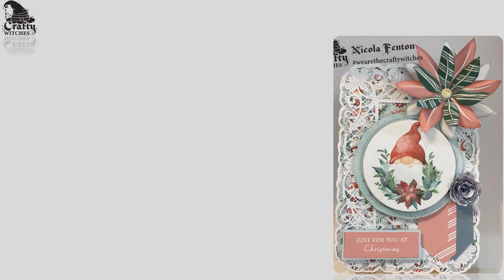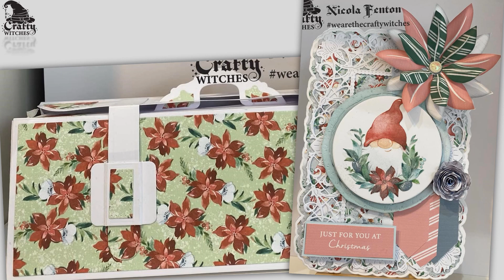Cutesy Christmas - Sample Team makes with Nicola Fenton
🎼Oh I wish it could be Christmas everyday. 🎼... well actually when your crafting it can be, just a little warmer, (I said a little!) cutesychristmas is just one of the fabtastic new kits from The Crafty Witches presented on the bookofspellsvolv as ably demonstrated by @lillyandsweetpeadesigns2367 Nicola. Go on pop on over to @HobbyMakerTV and get the spellbindingclassics mintygreen absolutely free!